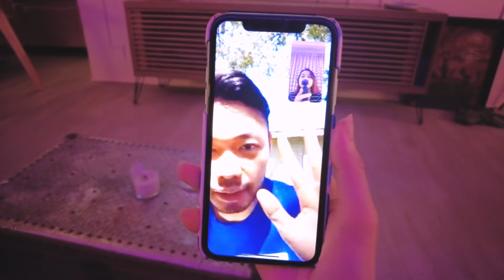Last days saHouseofElle 😢 + NEW makeover // Elle Uy Vlogs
Final moments saHouseofElle -sad to leave but excited on what lies ahead. :)